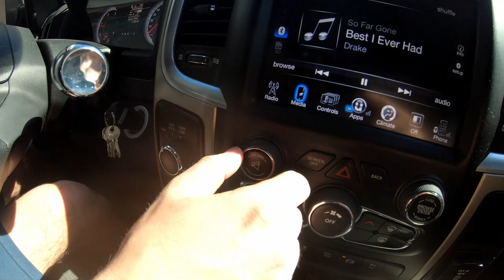Coty Keen's Chum Film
Hey guys hope you enjoyed the content.  This drone has been so much fun and I am glad I got to make this for a good friend of mine